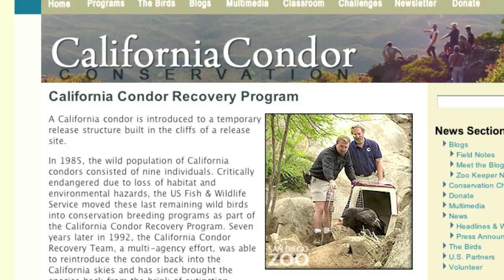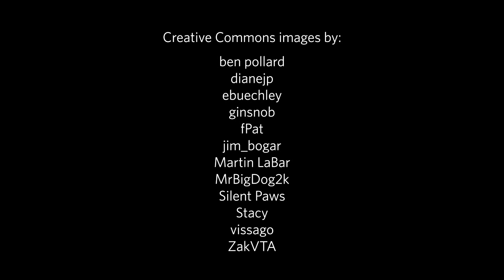Science Today: Condor Return | California Academy of Sciences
The first condor egg in 100 years was found in Pinnacles National Monument this past spring, renewing hope for the species survival.